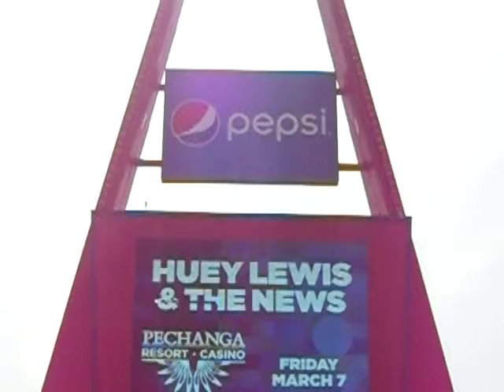03.03.14: Under the Big A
03.03.14: Under the Big A